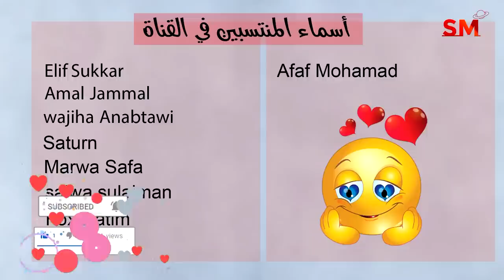توقعات الأبراج اليوم السبت 8 تموز يوليو 2023 سعيد مناع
دردشة مع الأحباب عن التبرع و دعم القناة بداية الحلقة
بداية الحلقة 14:43
الأخبار الفلكية  15:06
الزوايا البطيئة  16:52
الزوايا مع القمر  21:29
الأحداث الصحية  25:45
توقعات الأبراج  29:10

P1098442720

3.7.2023 في الجدي 11:38 ظهراً الاستقبال  ( القمر بدر )
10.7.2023 في الحمل 1:47 فجراً التربيع الأخير
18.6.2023 في السرطان 6:31 مساءً الاجتماع  ( ولادة الهلال )
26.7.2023 في العقرب 10:06 مساءً التربيع الأول

- خلال الايام التالية يبدأ خلو المسار في يوم وينتهي في اليوم التالي:

*27/7
*29/7

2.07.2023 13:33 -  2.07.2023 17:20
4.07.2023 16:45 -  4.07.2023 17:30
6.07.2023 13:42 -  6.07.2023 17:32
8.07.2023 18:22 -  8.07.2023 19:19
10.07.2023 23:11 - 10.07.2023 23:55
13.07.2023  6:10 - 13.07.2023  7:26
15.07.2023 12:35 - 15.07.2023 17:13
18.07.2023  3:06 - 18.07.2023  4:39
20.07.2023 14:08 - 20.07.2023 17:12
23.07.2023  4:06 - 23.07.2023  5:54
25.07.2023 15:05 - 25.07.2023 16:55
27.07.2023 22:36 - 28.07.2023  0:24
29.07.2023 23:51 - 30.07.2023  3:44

القوس                 1و2
الجدي                 3و4
الدلو                   5و6
الحوت                7و8
الحمل                9و10
الثور             11و12و13
الجوزاء         13و14و15
السرطان          16و17
الأسد            18و19و20
العذراء            21و22
الميزان         23و24و25
العقرب           26و27
القوس            28و29
الجدي            30و31

يوم 3و4و5

1و2و3و4و5و يوم ( 6 يصلح ولكنه ضعيف ولا أنصح فيه )

1و2و7و8و10و12و15و17و20 وبعدها لا يصلح نهائياً بسبب تراجع الزهرة